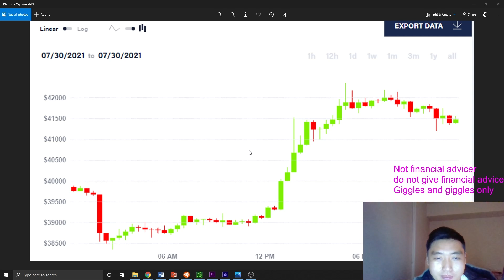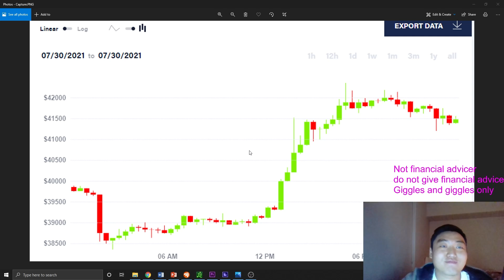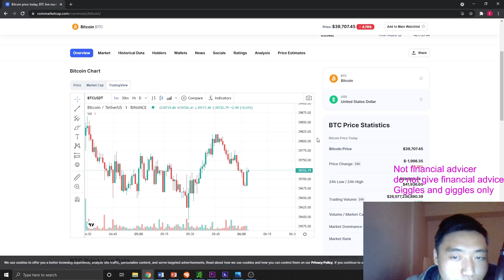Be weary of Bitcoins future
I know we’re going to get hate for this but we just want to let you know and inform you. Let us know what you think about the video